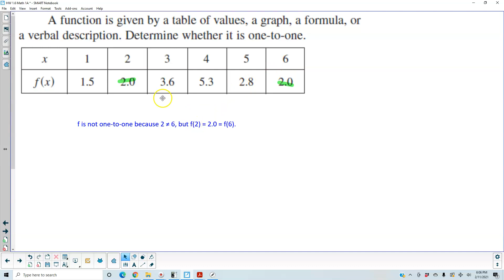Math 1A LR 1.6 WebAssign #1